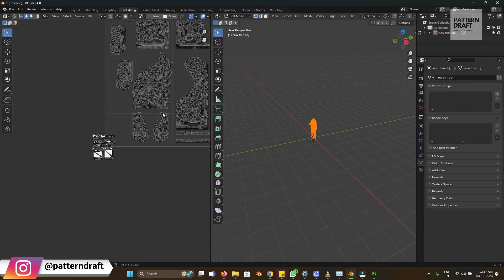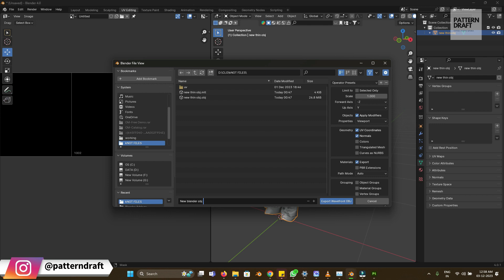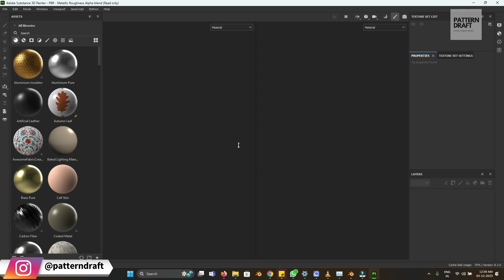How to import and export UDIMs in Blender / Export Multiple UV tiles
🔮┃JOIN 3D 3D fashion Creators  DISCORD┃🔮
This community is for anyone interested in 3D. Everyone is welcome :)